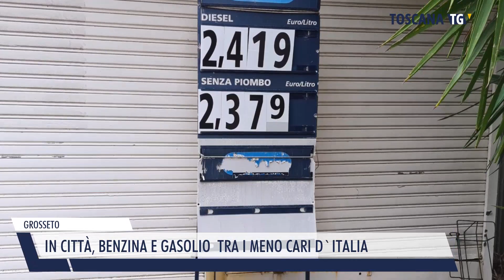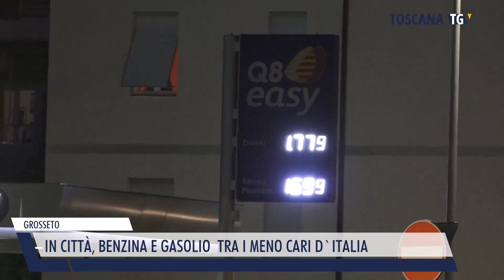2023-01-11 GROSSETO - IN CITTÀ, BENZINA E GASOLIO TRA I MENO CARI D'ITALIA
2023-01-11 GROSSETO - IN CITTÀ, BENZINA E GASOLIO  TRA I MENO CARI D'ITALIA